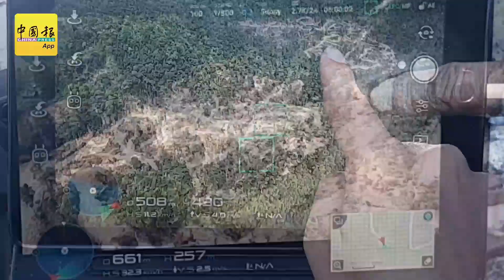【霹雳头条】 山上动土 山下人心惶惶 冀州政府停止伐木工程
（怡保5日讯）生态环境与地方水质遭破坏，珠宝基波圣淘沙花园居民反对住宅区后方进行伐木工程，冀政府可停止相关伐木工程。

当地居民协会主席三苏卡玛今日在环保组织大马自然之友（SAM）等人的陪同下，召开记者会如是指出。

据他透露，有关地段是属霹雳州发展机构（PKNP），并交由一家承包商在2019年12月初开始进行伐木工程。

他指出，有关地段位于基波圣淘沙花园的后方，向来是该住宅区“防洪堤”，居民皆担心随着该树林被砍伐后，将直接对当地生态及土壤造成影响，下雨时居民将面临水灾。